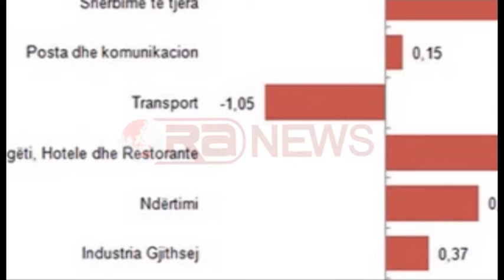Rritja ekonomike, INSTAT: Në tremujorin e tretë 2014 u rrit me 3.30%- Ora News- Lajmi i fundit-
Tiranë- Ekonomia shqiptare ka pasur rritje pozitive gjatë tremujorit të tretë edhe pse në muajt e fundit të vitit, aktiviteti ekonomik ka qenë i zbehtë, duke sjellë një inflacion shumë poshtë objektivit të vendosurnga BSH.

Drejtori i INSTAT, Gjergj Filipi, deklaroi se tremujori i tretë i 2014 pati një rritje me 3.30%, kundrejt tremujorit të tretë të vitit 2013, ndërsa për 9 mujorin e këtij viti është 1.38%.

Gjatë këtij tremujori vihet re se sektori i ndërtimit ka pësuar rritje pas një periudhe ku ka shënuar vetëm rënie. Sipas Drejtorit të INSTAT kjo ka ardhur si pasojë e realizimit të investimeve publike.